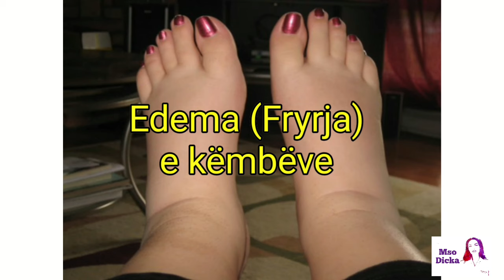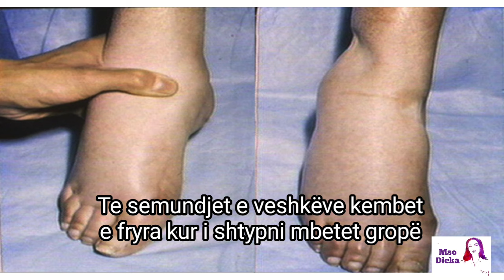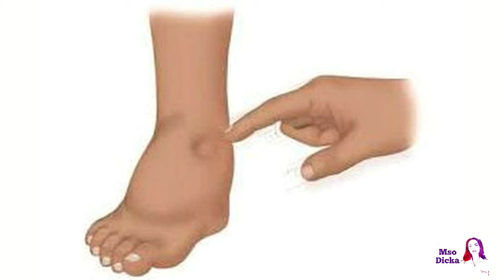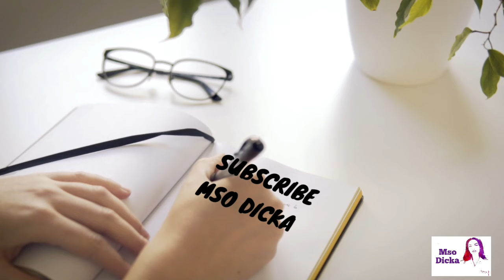FRYRJA E KEMBEVE | Paralajmeron Semundje serioze | Edema (ajtja) e kembeve | Dhimbja e kembeve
Shume njerez vuajne nga edema fryrja ajtja e kembeve, ndjejne dhimbje dhe veshtiresi ne ecje. Ne kete video ju shpjegojme te gjithe shkaktaret e ajtjes se kembeve poashtu si sherohen trajtohen